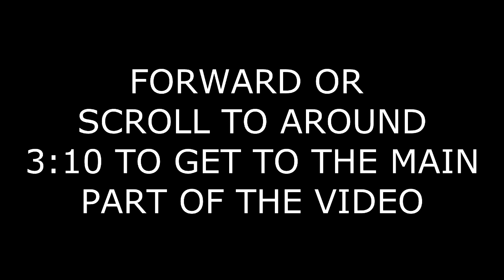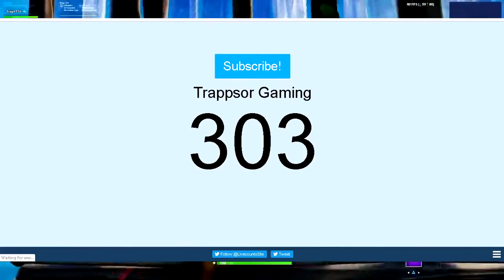Fortnite Zombies are memes!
Zombies are back, ah s***t here we go again!

If you enjoyed this video make sure to leave a like, subscribe and switch on the bell notification on so you do not miss out any of the quality videos i upload (well that's what i think LMAO)

➳Do you need gaming mouses and gaming keyboards

►Add me on Discord:  Trappsor_Gaming#8183

Intro: By me (using panzoid)
YouTube bannner (channel art): By me (using Photoshop CS6)
You Tube logo (you tube avatar): By me (using Photoshop CS6)
Thumbnails: By me (using Photoshop CS6)
Video editing: By me (using Sony Vegas PRO 13)